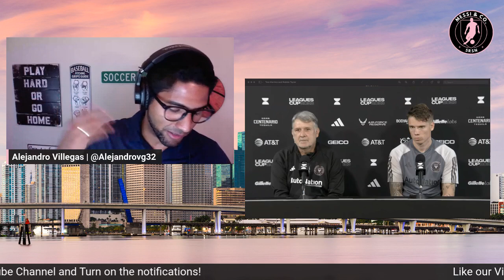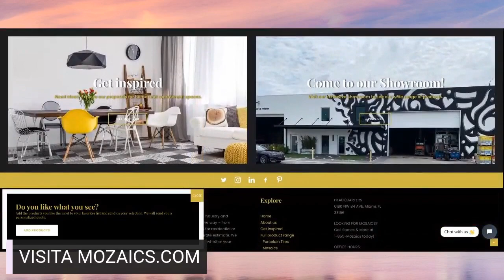Leo Messi will start vs Atlanta United + Tata Martino and Robbie Taylor's Press Conference Review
Lionel Messi will start against Atlanta United, as different reports indicated early on Tuesday. Tata Martino almost confirmed it in an interesting press conference along with Robbie Taylor. Alejandro Villegas helps translating and summarizing the most important aspects of it.